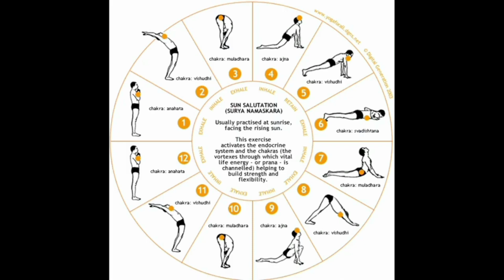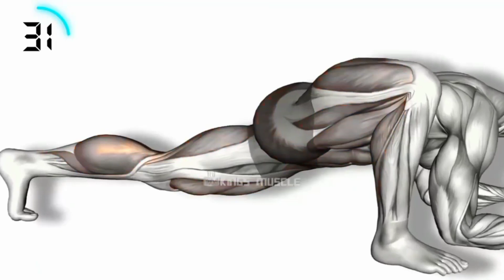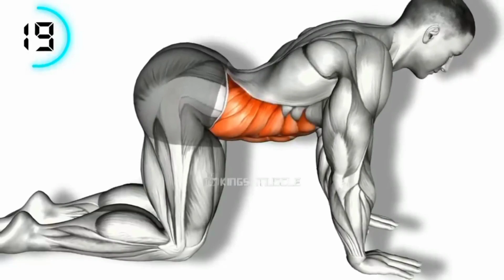शरीर को PowerFull और वीर्यवान बनाओ | 25 Days Challenge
Your Question;
What home exercises can I do?
Which exercise is best for fit body at home?
How can I start my workout at home?
What exercises burn belly fat?
How to get a six pack?
How much exercise per day?
How do I start daily workouts?
How can I shape my body at home?
What is the best time to workout?
What is the best time of day to workout?
Does walking count as exercise?